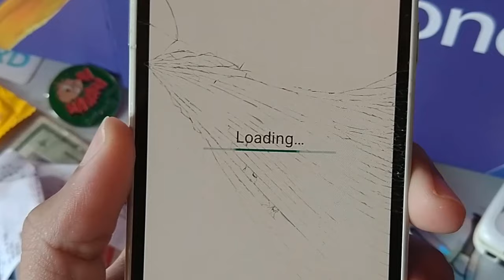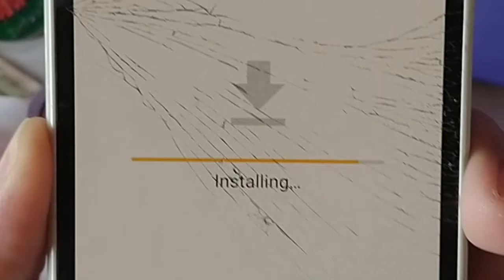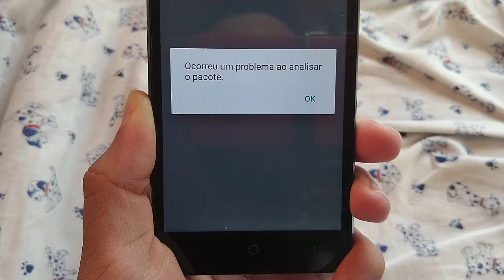✹NOVO APP da LINEAGE 16 no SEU ANDROID 9 × INTERFACE de WALLPAPERS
no meu canal do Telegram

A$AP..